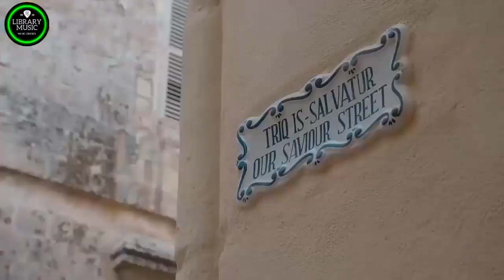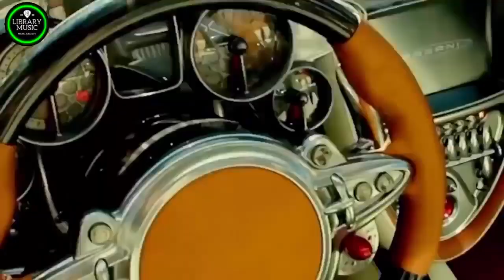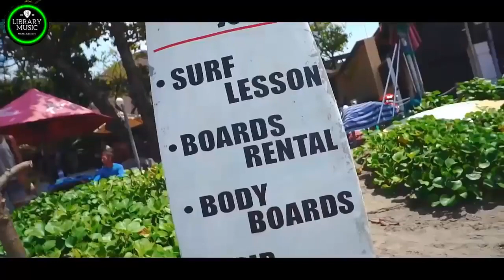Nonstop 1990s Greatest Hits Dance Hits of the 90s Megamix Best Dance Music o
подборка разный музыки! Песни разного вкуса ! Вообшем подходит всем !